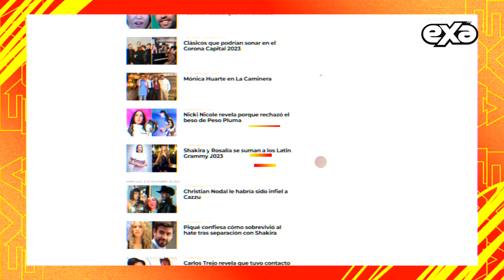¡Laura Bozzo está dispuesta a hacer las pases con Rocío Sánchez Azuara! 😱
En una reciente entrevista con los medios de comunicación, Laura Bozzo sorprendió al revelar su disposición para reconciliarse con Rocío Sánchez Azuara, a pesar de la pelea pública que protagonizaron hace algunos años 😱